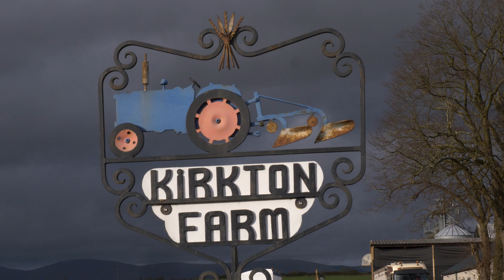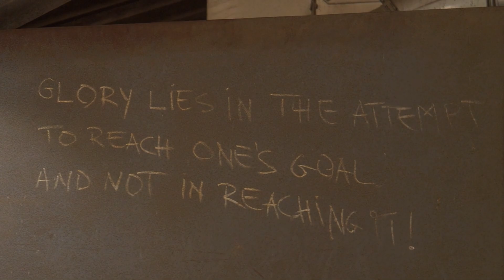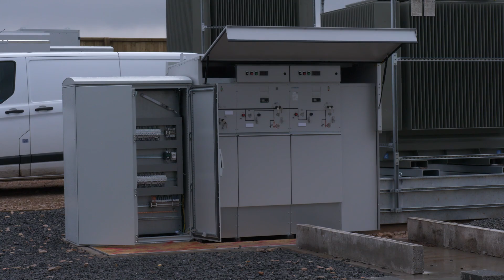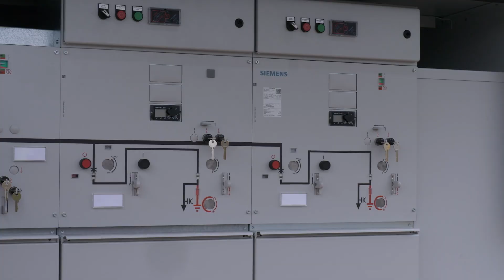Battery Storage - Farm Energy Future Solutions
Developing a battery storage site on your land could bring several benefits to your business. The Farm Advisory Service talked to West Fife farmer Rabbie Brewster about how he has introduced wind, solar and now battery storage into his farming system giving an insight into the process.